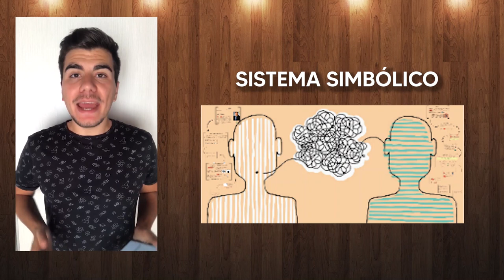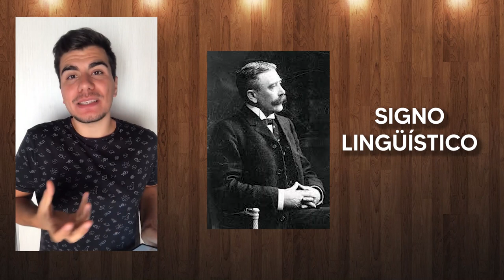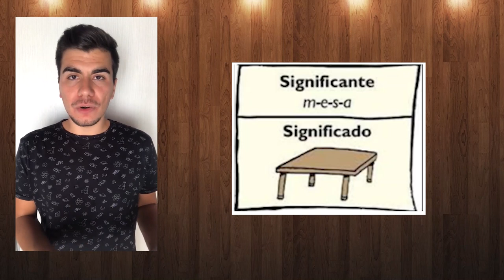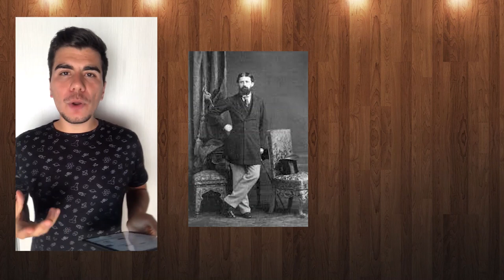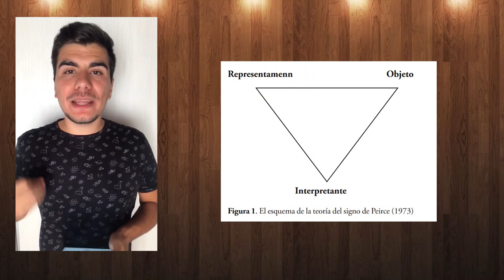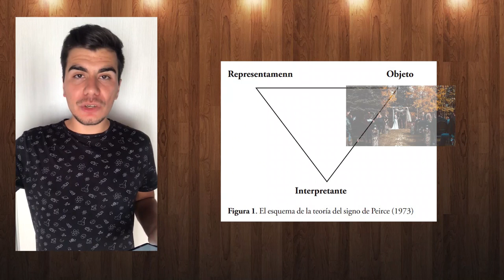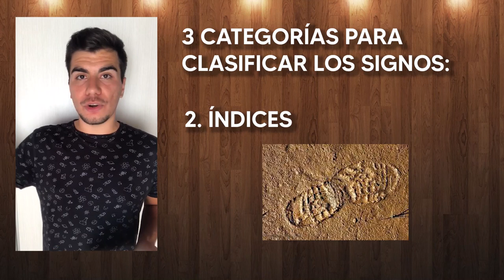Los signos - Teoría de Saussure y Peirce - Funcionamiento de los signos en las sociedades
Comunicación, Cultura y Sociedad 5° Año E.S.
Introducción a la Comunicación 4° Año E.S.
Comunicación y Medios 3° Año CENS

¿Qué son los signos?
¿Qué dice la teoría de Ferdinand de Saussure sobre los signos?
¿Qué es el signo lingüístico?
¿Qué es significado y significante?
¿Qué dice la teoría de Charles Peirce sobre los signos?
¿Qué es el signo triádico?
¿Qué son objeto, representamen e interpretante?
¿Cómo se clasifican los signos?
¿Qué es ícono, índice y símbolo?
¿Cómo funcionan los signos en las sociedades?